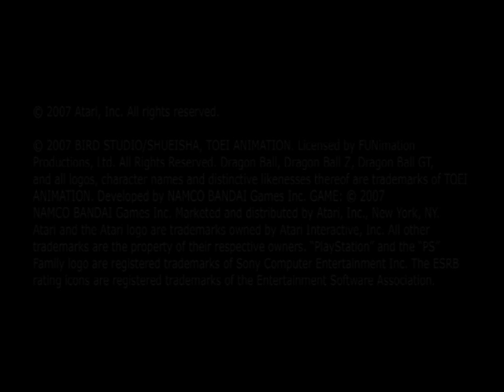Nintendo Kid Plays Budokai Tenkaichi 3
Bardock vs. Crane & Turtle School